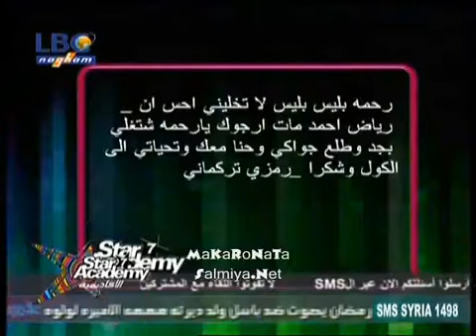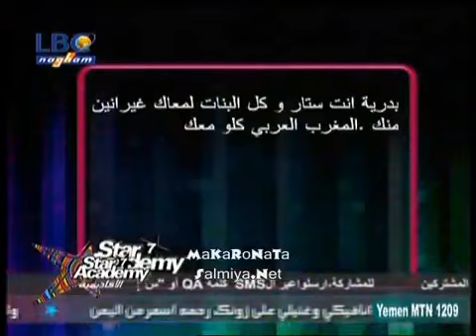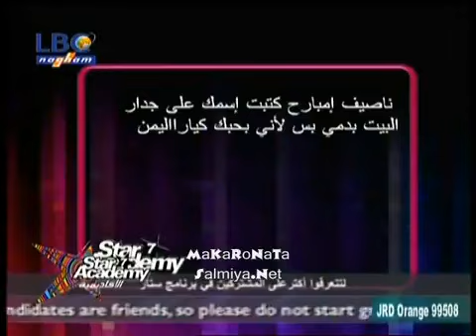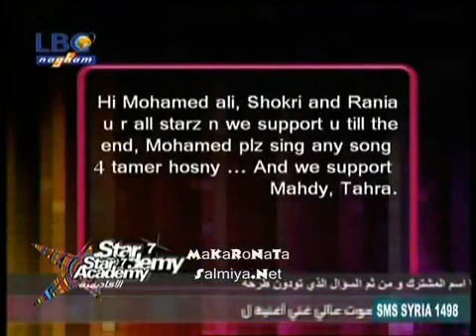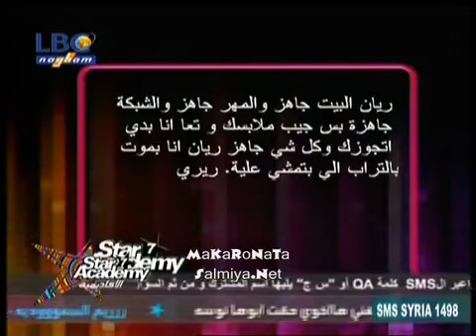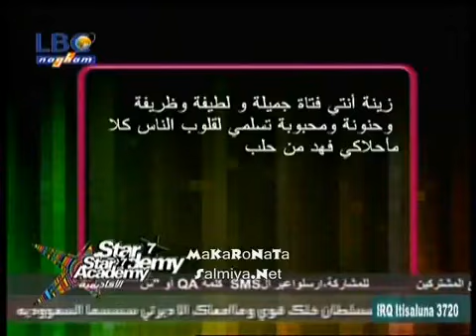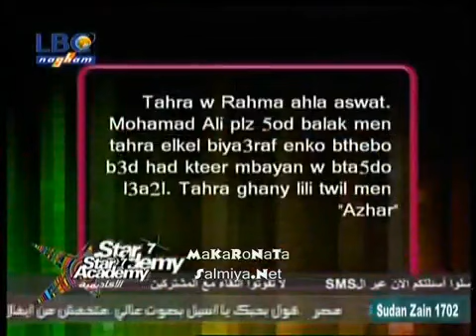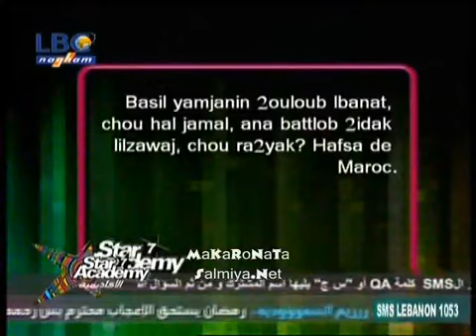ستار اكاديمي 7 جلسة الـ SMS الثالثة 3